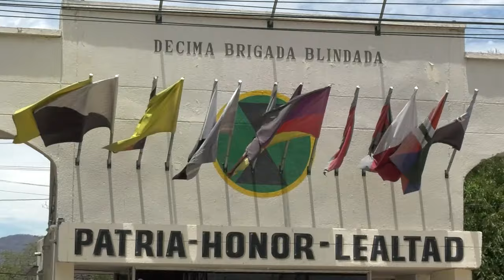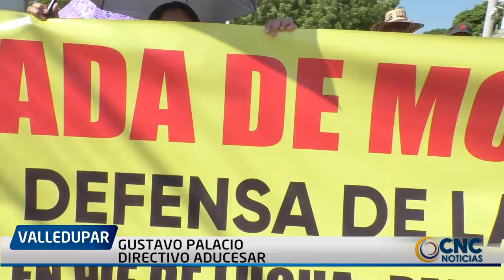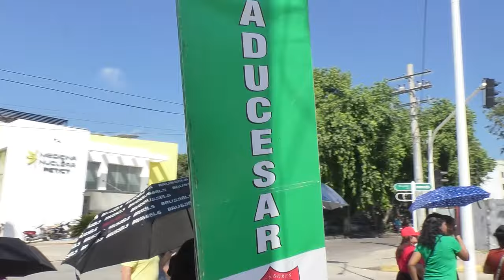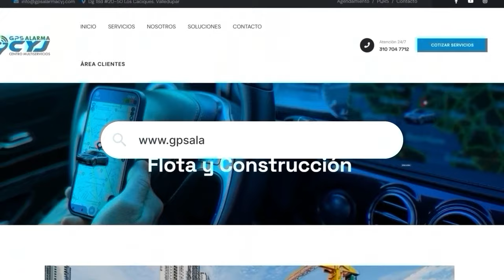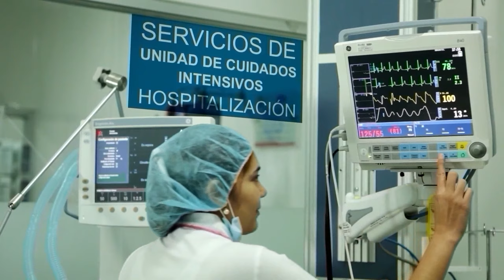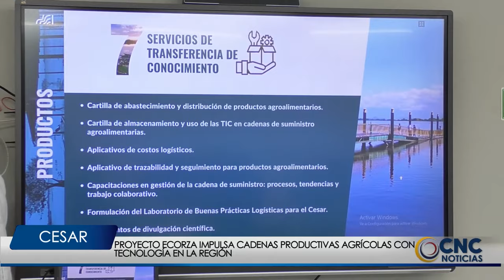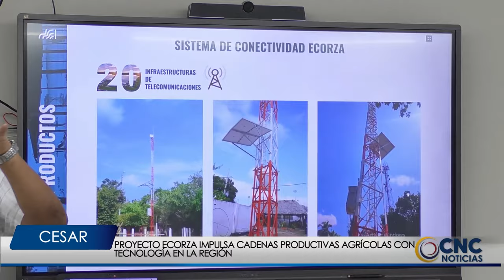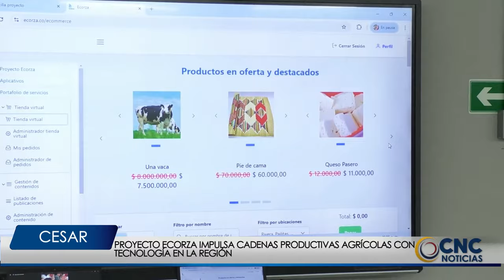CNC NOTICIAS VALLEDUPAR EMISIÓN CENTRAL 19 SEPTIEMBRE 2024